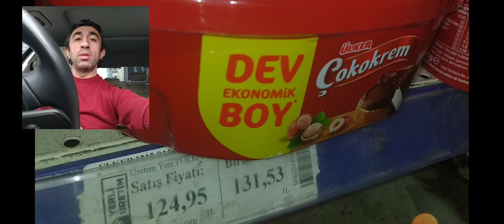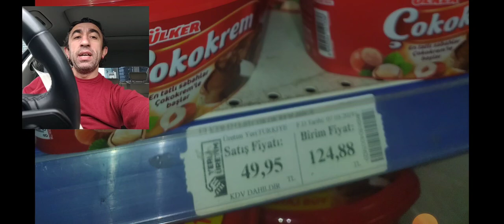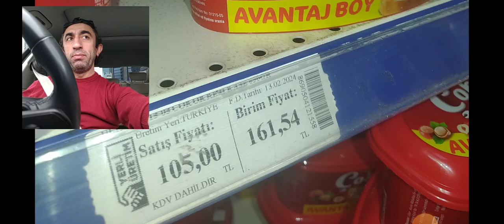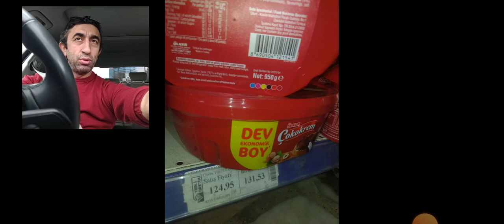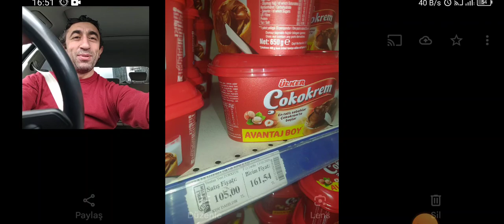üzerinden atılan kazık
Ülker çokokrem yeyin ama kazık yemeyin